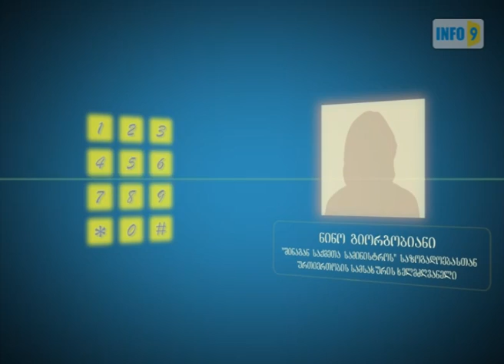პატიმრის ოჯახის წევრები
ნარკოტიკული საშუალებების შენახვა-მოხმარებისთვის ბრალდებული ზურაბ ჯოხაძე სასჯელს 2007 წლიდან იხდის.